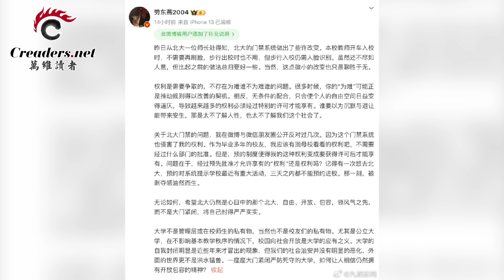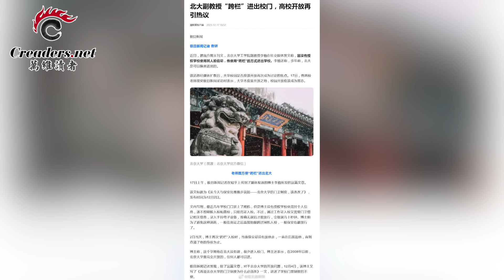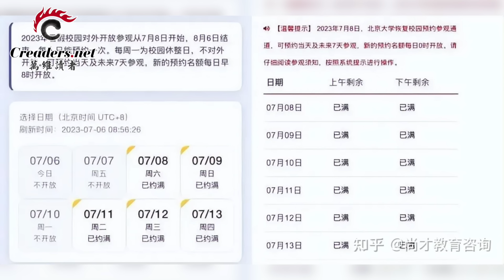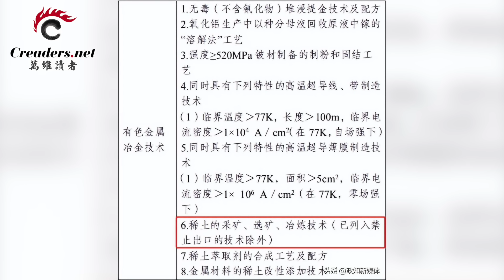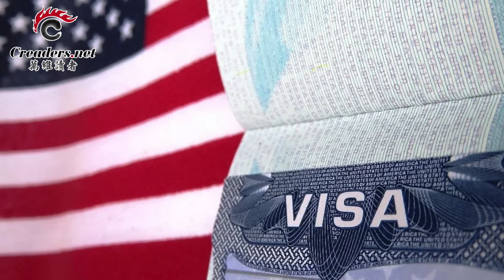黑天鵝殺到 倒閉潮、失業潮波濤洶湧；北大副教授“跨欄”事件發酵 北京大學認慫；北京一紙禁令 稀土戰升溫 ；中國留學生仍然是美國最大的國際學生群體（《萬維讀報》20231221-3 FACC）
00:00 引言
00:25黑天鵝殺到  倒閉潮、失業潮波濤洶湧；
03:55北大副教授“跨欄”事件發酵  北京大學認慫
06:13北京一紙禁令  稀土戰升溫
07:47中國留學生仍然是美國最大的國際學生群體